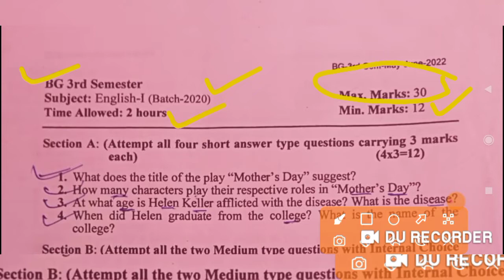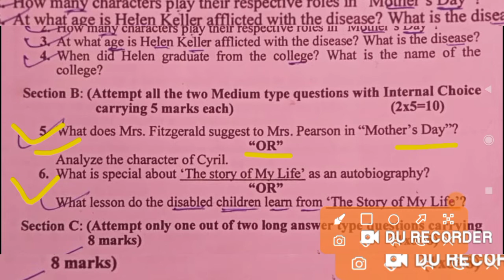Bsc 3rd sem English previous year question paper || important questions| Kashmir University